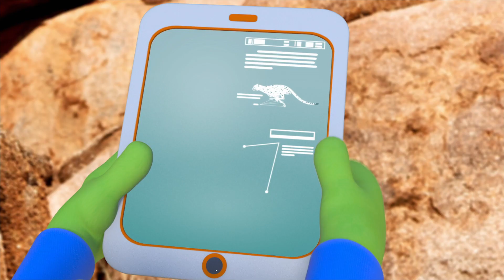Nature gone wild | The Polos | Adventure Learning | Learn At Home